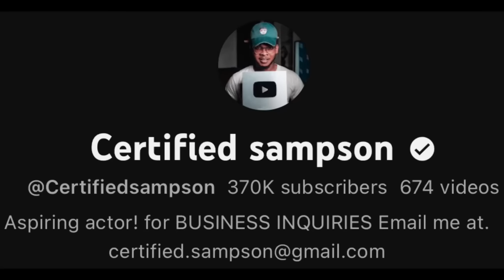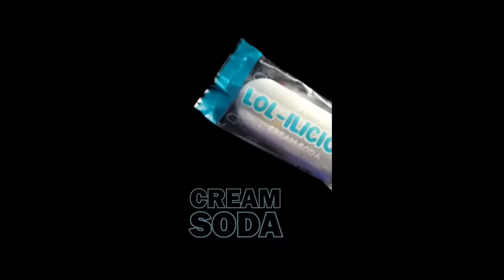Honest the artist vs Jamel